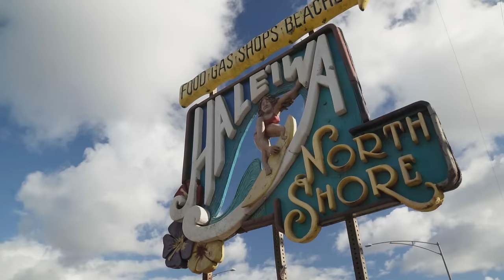Toch de BESTE DAG van mijn LEVEN - Au Pairs | BNNVARA | NPO Start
Melanie wil dolgraag met haaien duiken en sleept de andere meiden mee. Maar na een tijdje op zee wordt ze zo misselijk dat ze bijna niks van de haaien meekrijgt.